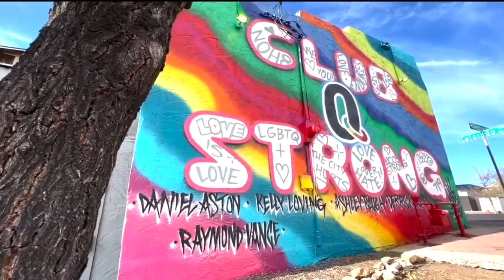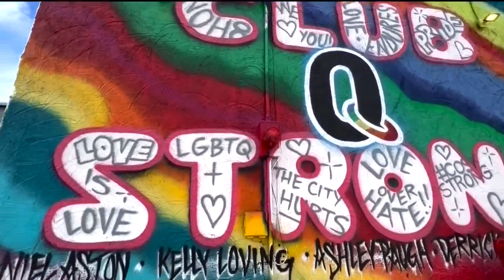Club Q healing mural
As our community heals from the Club Q shooting, a local artist is sharing a message of strength and support for the LGBTQ community and he's doing that through his artwork. News5's Ashley Portillo is joining us from the corner of Chestnut Street and Colorado Ave with more about the piece and the message being shared.